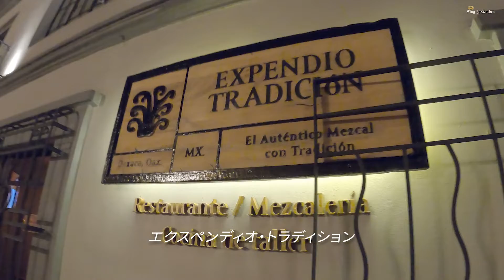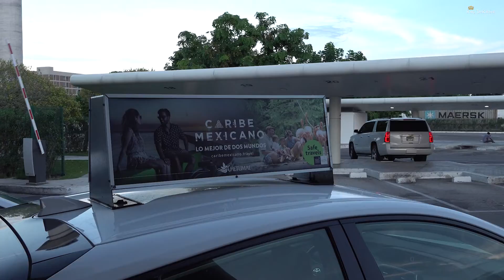オアハカ最後の夜は最高のタコスで！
北海道は旭川にあるB.I.G.JOEのお店：クラブ ブルックリンにタコス屋台が現れた！！その名もタコスタンド！！オーナーシェフ：キングジョーブラック（B.I.G.JOE）によるクレイジーなメキシコグルメ紀行！！！

メキシコ・オアハカ編ラストエピソード2２の公開です！今回も４０分強の長編としまして、オアハカ最後の夜は最高のタコスで締めたいと思います！是非最後までご覧ください！

＊さらにリアルキングジョーの味が毎度ご好評をいただいている
全国どこでも冷蔵チルドで発送できるお取り寄せタコスセットを絶賛発売中です！大切な人への贈り物、おうちのパーティーや、キャンプに持って来いなタコスセットです！是非ご利用ください！！！

TACOS CLUB BROOKLYN
070-0032
北海道旭川市２条通７丁目２００４ー２関音楽教室地下一階
営業時間：１７時〜（水曜日定休）テイクアウトもOK！
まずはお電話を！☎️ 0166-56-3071